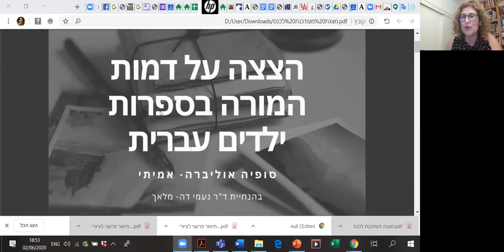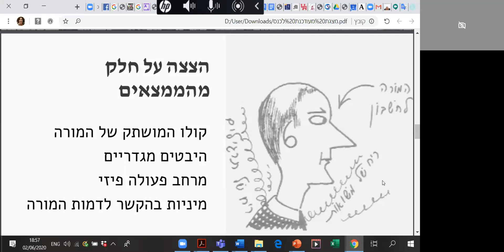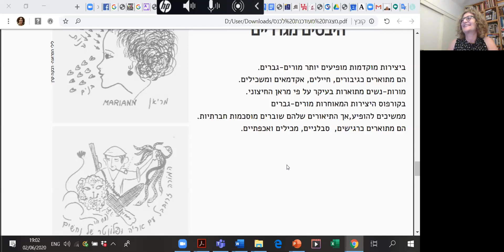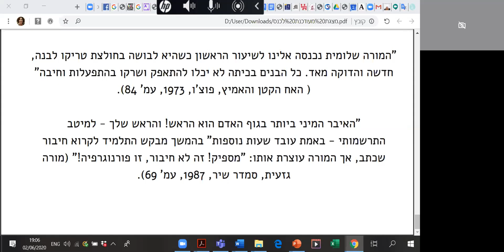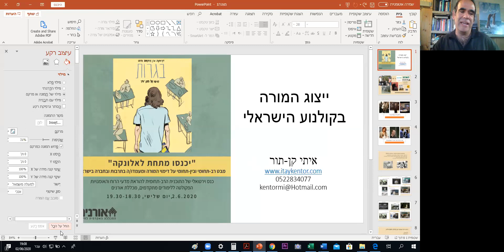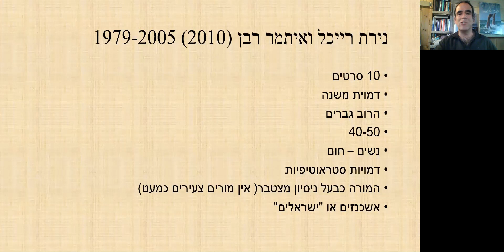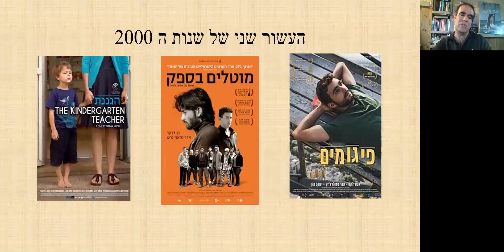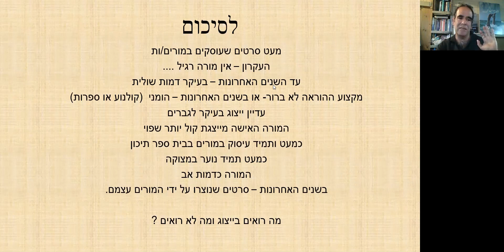כנס מקוון: יכנסו מתחת לאלונקה - תואר שני מכללת אורנים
מבט רב-תחומי ובין תחומי על דימוי המורה ומעמדו/ה בתרבות ובחברה בישראל.
כנס וירטואלי של התוכנית הרב-תחומית להוראת מדעי הרוח והאומנויות של הפקולטה ללימודים מתקדמים, מכללת אורנים.